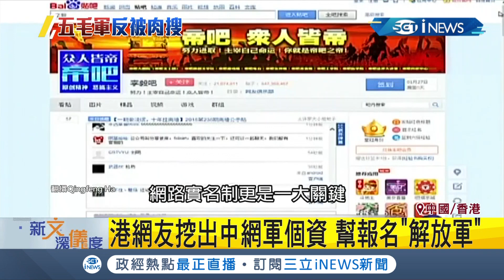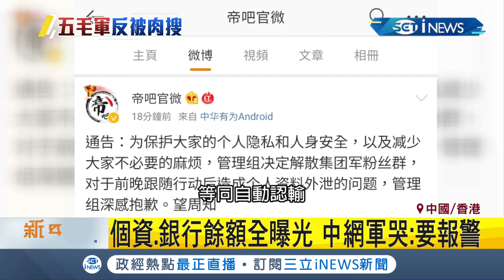"帝吧出征"踢鐵板！遭港民肉搜"幫參軍" 中國網軍嚇得認輸解散活動｜記者 鍾宇皓｜【國際局勢。先知道】20190724｜三立iNEWS